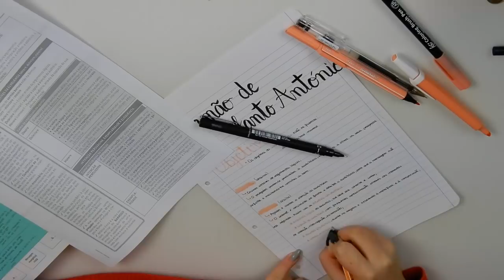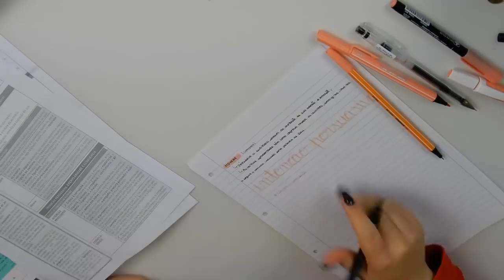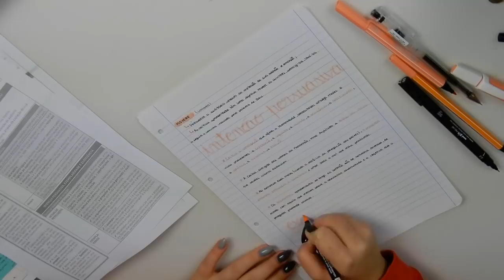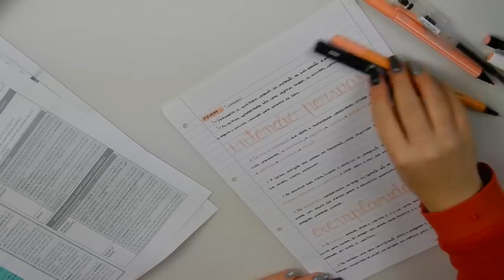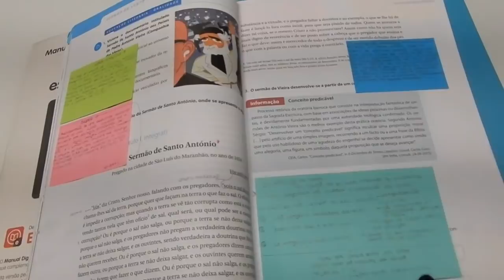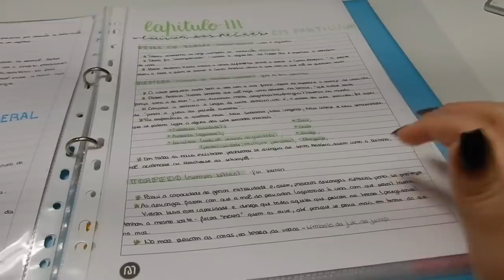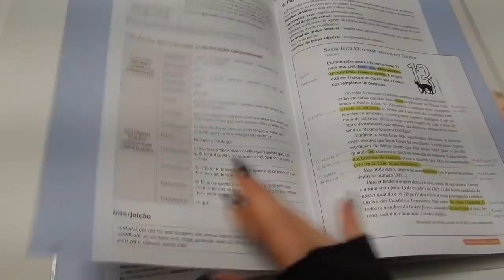COMO ESTÃO AS NOTAS? | STUDY VLOG 6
Insta de estudos: @studywithbea1

Gravado com: Nikon COOLPLIX A900
Editado por: Beatriz Cunha
Editado no: iMovie